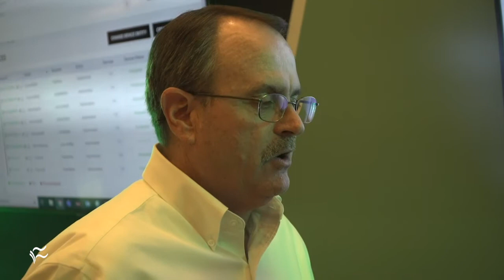IoT devices are playing a major role in water conservation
Capstone Metering CEO explains how IoT sensors and data analysis can lead to more environmentally friendly, smart cities.